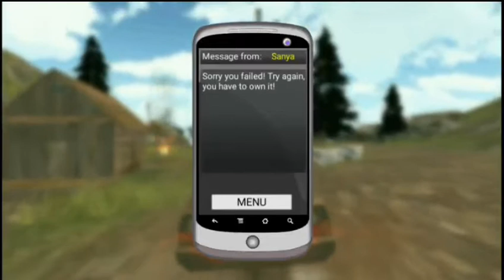Driving simulator VAZ 2108 SE New Games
About This Game:👇

The return of the popular driving simulator Vaz 2108
Play the most realistic driving simulator Vaz 2108 At your disposal is a huge Russian countryside and off-road where you have to go from beginner to professional

  Race with local racers, learn to Park conquer off-road drift or plunge into the intriguing events of the game in the story mode The game will please you with a huge variety of modes
Enjoy modern graphics and effects Also thanks to the advanced physics your car is deformed from blows and will feel differently on sand or asphalt
Advanced game settings allow you to fully customize the game for yourself Whether you are a fan of arcade racing or realistic simulators Also available is the ability to understate your car
Unique huge lively and destructible world! Police Animals and Traffic create a real feeling of a lively atmosphere
Thanks to the huge selection of styles and color choice of the machine you can create your own unique style
Game radio with 6 radio stations will appeal to anyone Also for fans of Bpan in the game there is a separate radio station
And much more is waiting for you Get behind the wheel of the legendary Vaz 2108 right now
Minimum system requirements for the game?

((3D Android Mobiles Games))